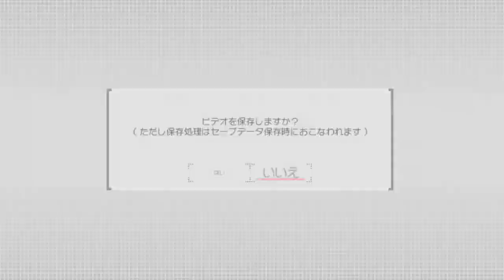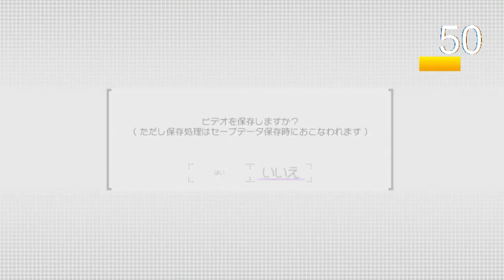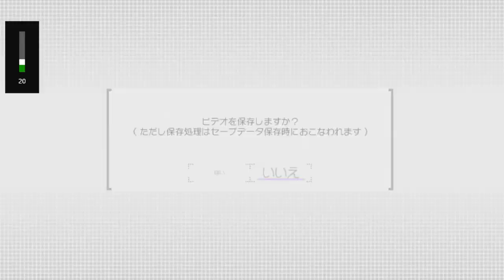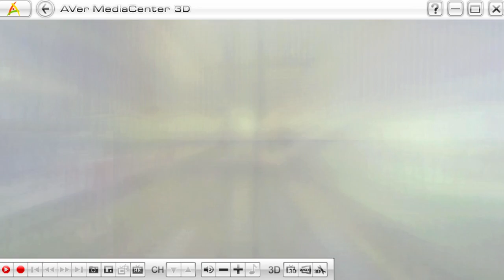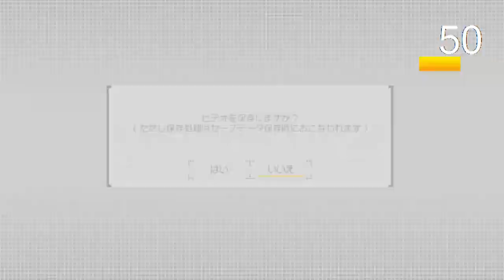THE iDOLM@STER 2 (Сюжетная линия Miki) Часть 9